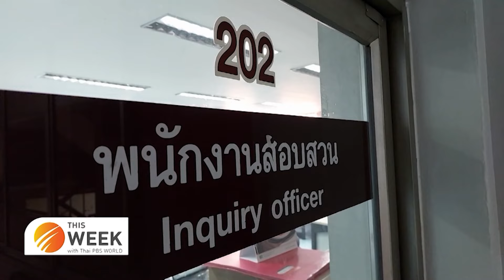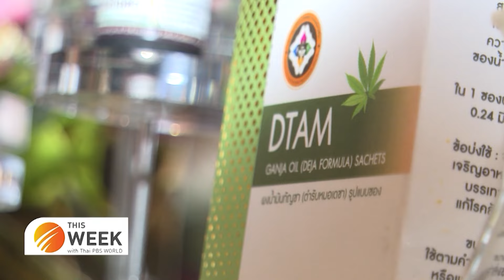Cannabis medical researcher calls for clearer regulations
This Week with Thai PBS World
12th July 2024